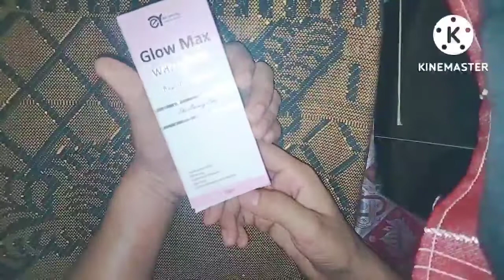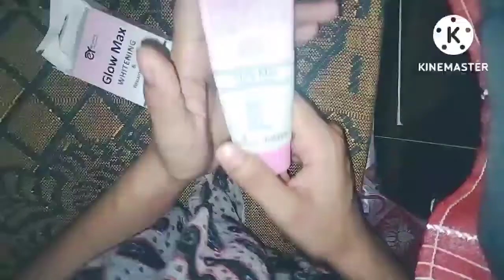Skin Whitening Cream, Anti Oxident Cream Whitening Formula